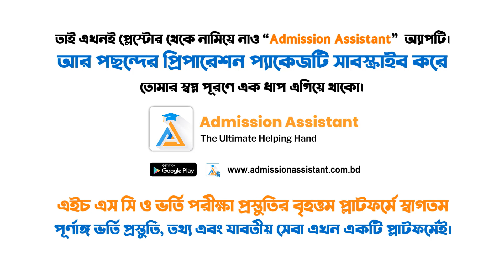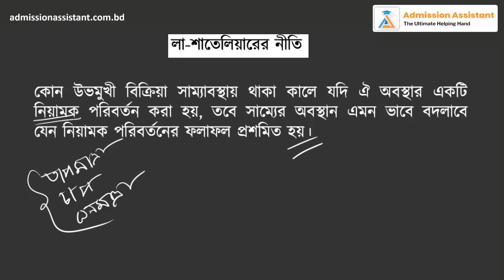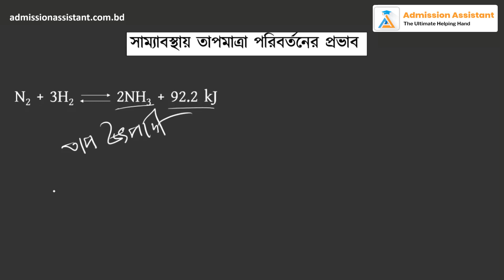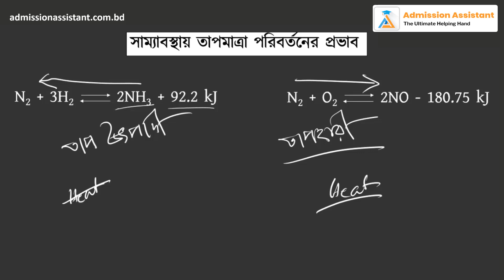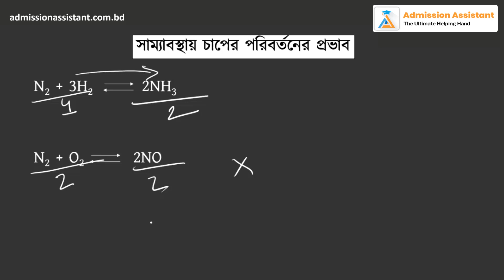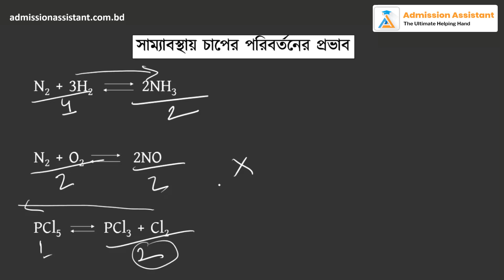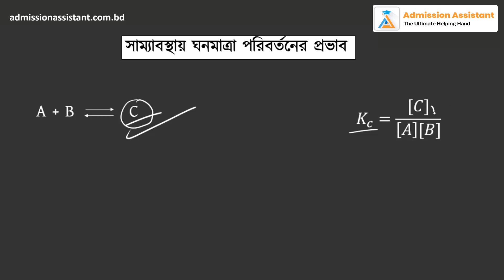৬। লা-শাতেলিয়ারের নীতি। রাসায়নিক পরিবর্তন। [HSC+Admission]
৬। লা-শাতেলিয়ারের নীতি। রাসায়নিক পরিবর্তন। [HSC+Admission]

Chapters:
0:00 - Intro
6:57 - End